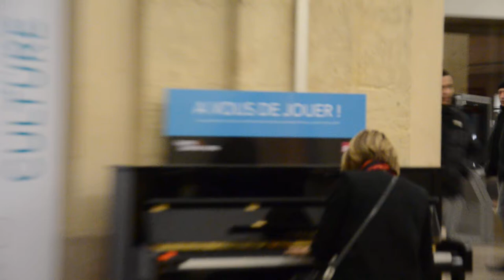Notes on Nimes train station - A vous de jouer - Gare de Nimes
Open your eyes... Open your ears... Open your soul!
Miss the train, but don't miss the trip! ;-)

Video and text: Viviane Vaz
Music: If you know this fantastic pianist, please let me know!